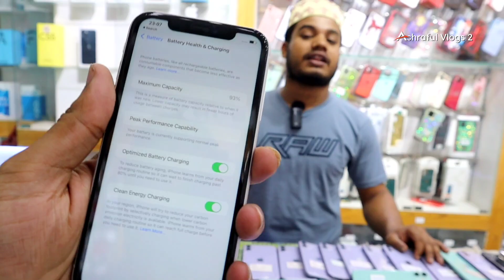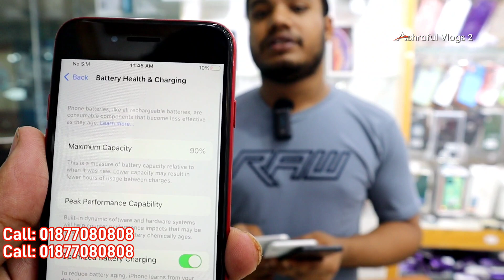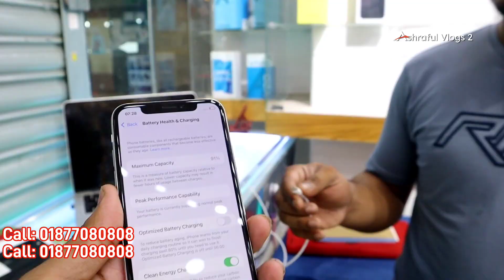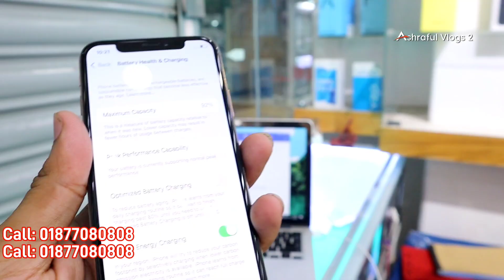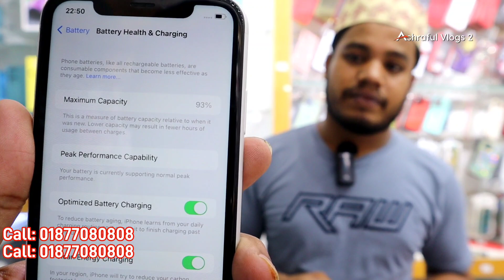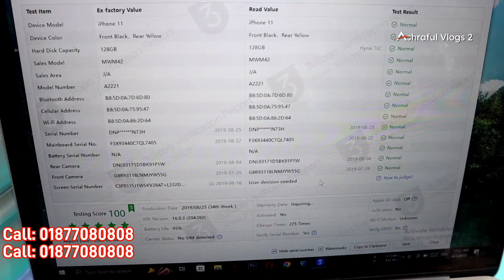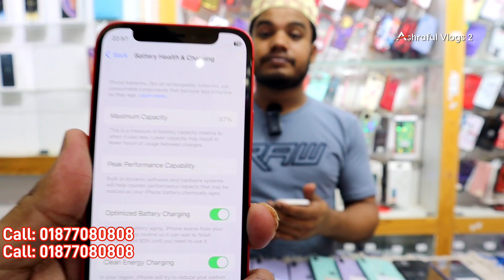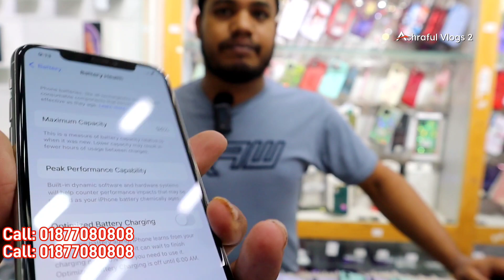used iphone price in bangladesh🔰used mobile price in bd 2023 | used phone price in bangladesh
Shop Address:
Shop Name: "Mobile Tech BD"
Shop-36B, Block-c, Level-4,

iphone13promaxgoldedition
redmagic6spro
xiaomi12pro
sonyxperiamark3
iQOO9Pro
huawei p50
huawei p50 pro
Sony Experia
iPhone13
iPhone13 pro